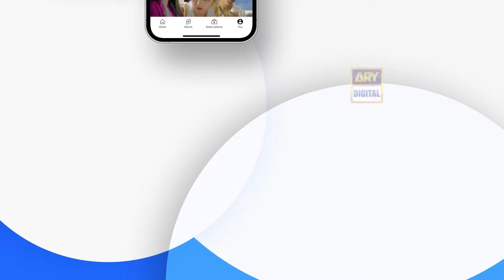Tabraiz Ko Aayina Dikha Diya | Jaan e Jahan | Haris Waheed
Jaan e Jahan Episode 36 | Digitally Presented by Master Paints, Sparx Smartphones, Mothercare & Jazz | ARY Digital

Cast:
Hamza Ali Abbasi,
Ayeza Khan,
Asif Raza Mir,
Savera Nadeem,
Emmad Irfani,
Mariyam Nafees,
Nausheen Shah,
Nawal Saeed,
Zainab Qayoom,

Watch Jaan e Jahan every FRI & SAT AT 8:00 PM on ARY Digital